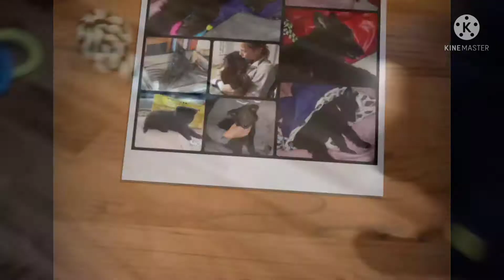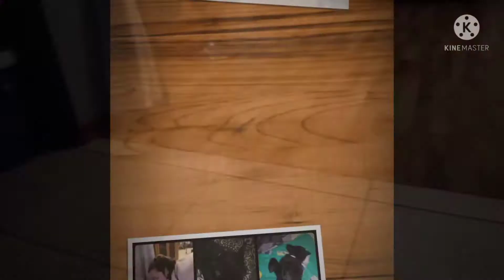Belgian Shepherd Groenendael ~ Raven's first year ~ May 2019-Feb 2020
Follow the vlogs for more doggos content 🐕💛🐕❤️❤️❤️ Raven's 1st year